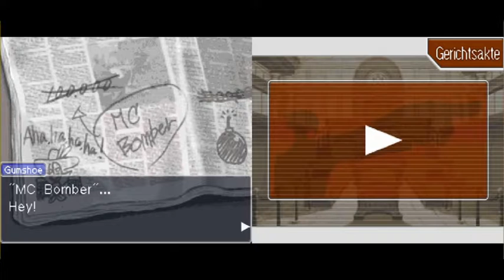Lets Play Together Phoenix Wright Trials and Tribulations Teil 34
Maya nimmt etwas unfreiwillig den Job als Kellnerin an.